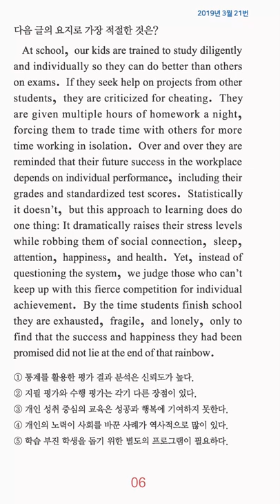고3 영어 1분 컷 - 요지 추론 - 12번 문제 (난이도:하)